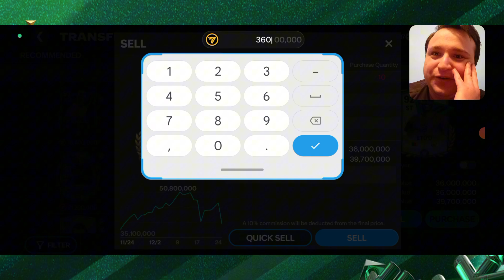OMG!OTVARAM 30X 88-95 FREE GIFT WINTER WILDCARDS CHALLENGE PEKOVA!PROFIT PREKO 300 MIL😱FC 24 MOBILE!